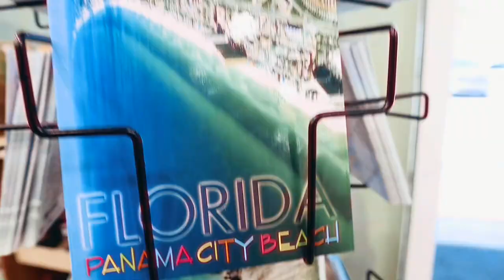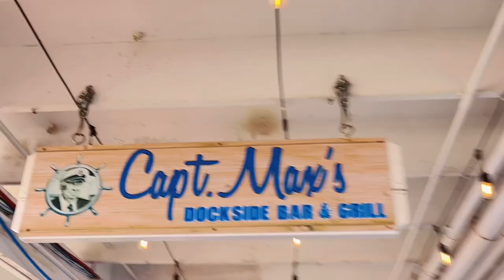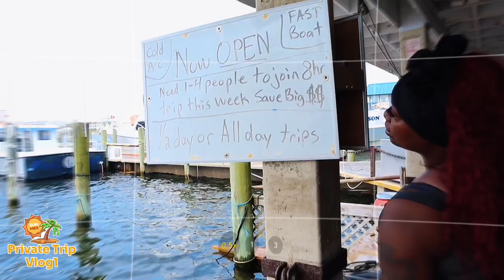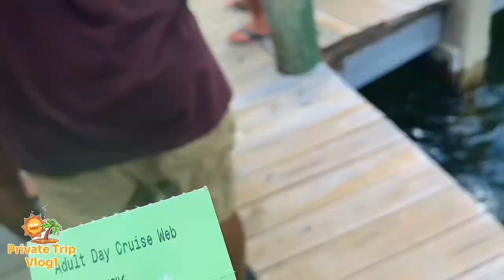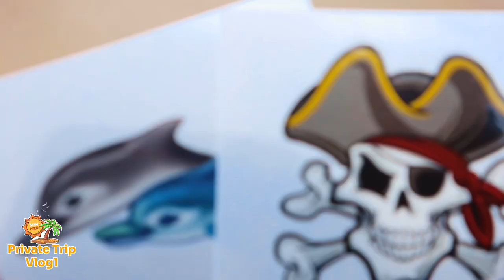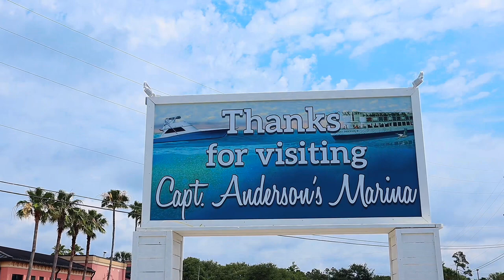⚓️PIRATE CRUISE TRIP TAKES A LEFT TURN😲🔪🗡🤺, SHOULD WE THROW HER OFF THE SHIP????🫣🏃🏼‍♀️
LETS HAVE A LITTLE FUN WITH THE PIRATE CRFEW TODAY! HOPE YOU GUYS ENJOY THE VIDEO🥰
liborioconti IS THE COMPOSER OF THE MUSIC…